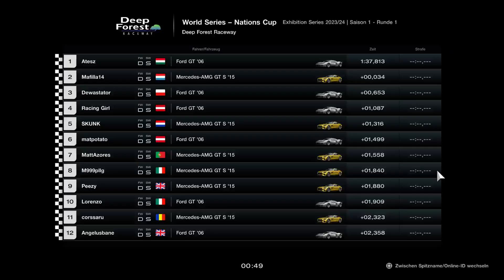World series Cup Runde 1 Stream Gordo TV